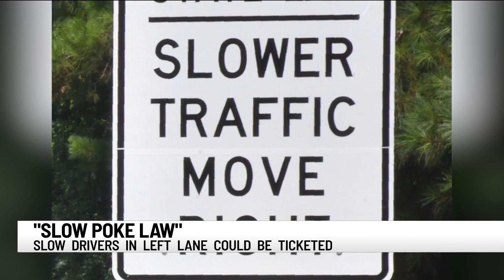New law in S.C. pushes slow drivers to the right lane